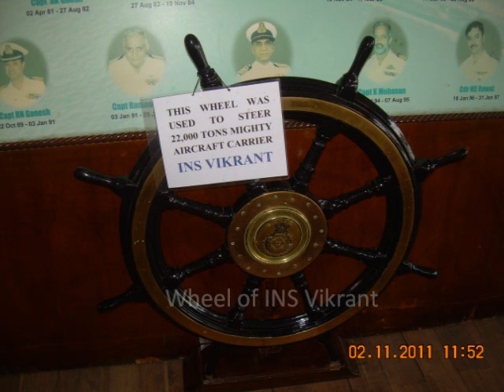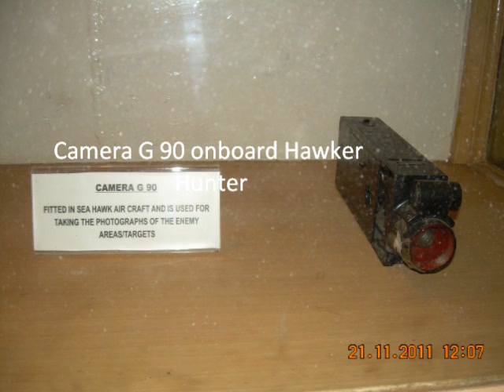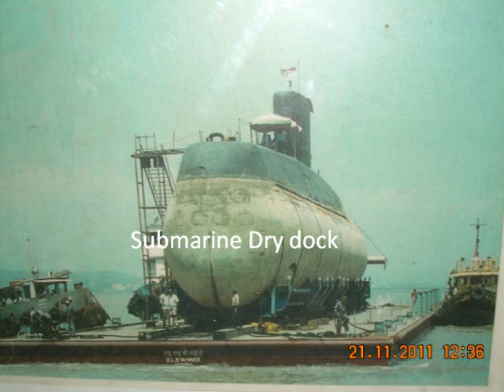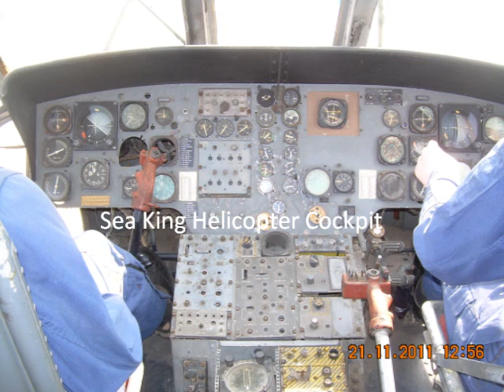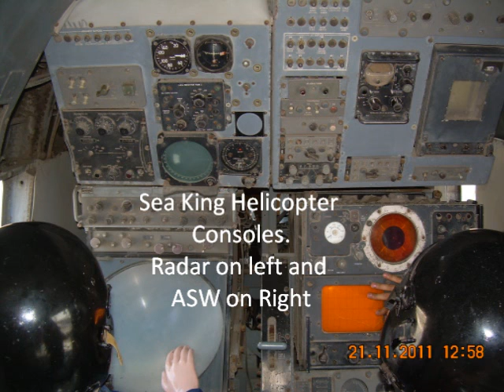3 Hours onboard IMS Vikrant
IMS Vikrant Photos